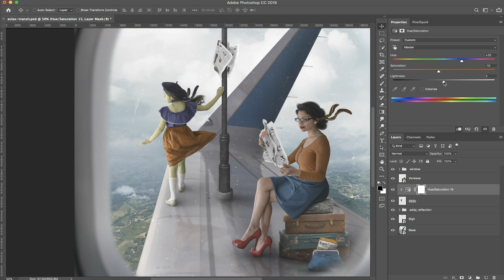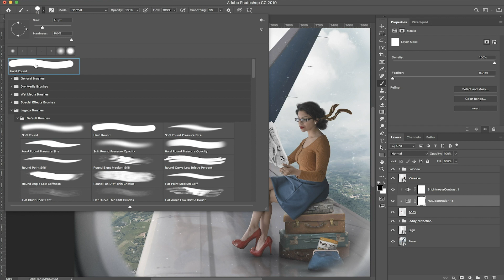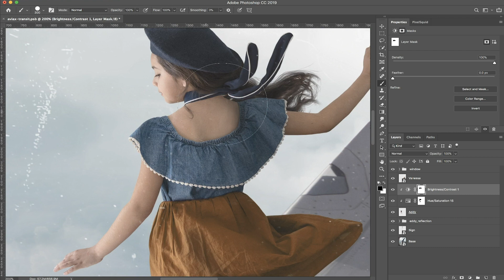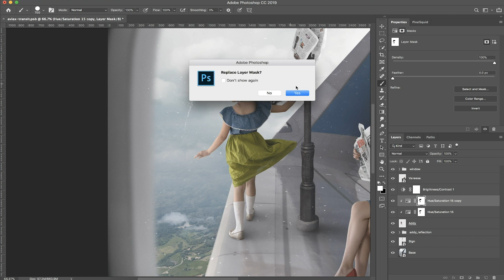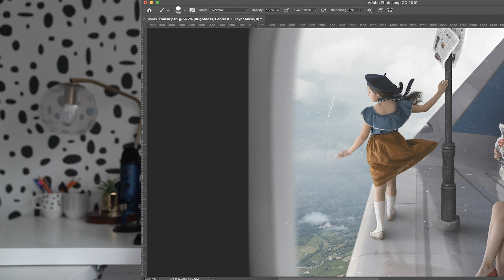How to Change the Color of Clothing in Photoshop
Today Vanessa explains how she uses the Hue/Saturation adjustment layer in Photoshop to change the color of clothing to achieve a more aesthetic composition.

Gear I Use
Lens I Use 99% of the Time
Vlog Lens
Main Tripod
Extra Camera Batteries
Camera Screen Protector
Camera Cover Case
Travel Camera Bag
Travel Tripod
Camera Strap
Memory Cards
Memory Card Case
MacBook Cover
Best Mouse Ever
Best Mac Dongle
External Storage

The Life of AIVAX Podcast